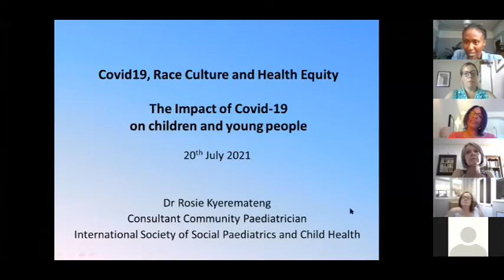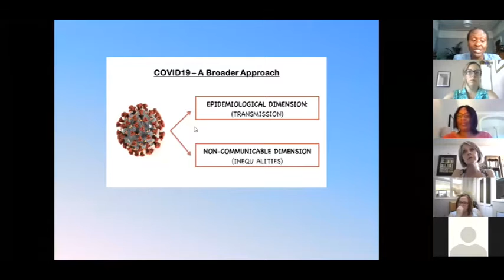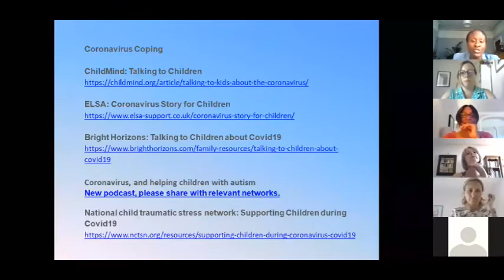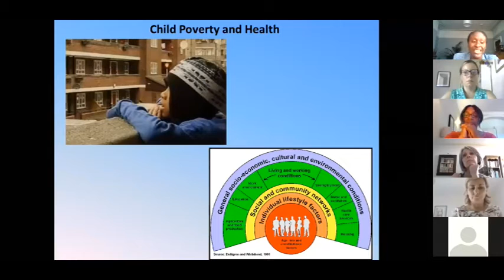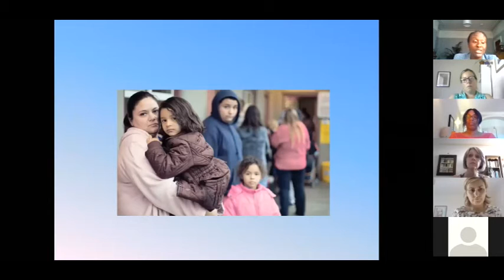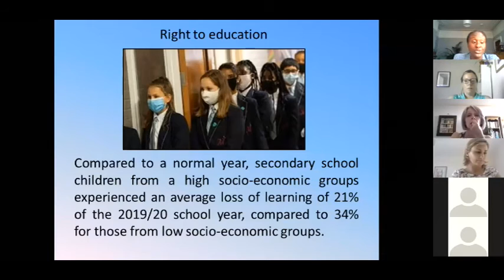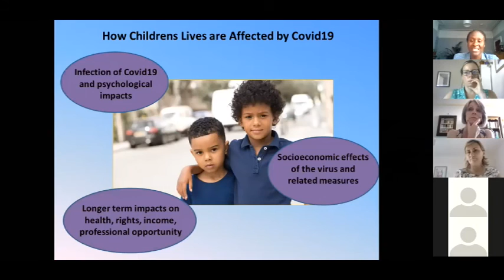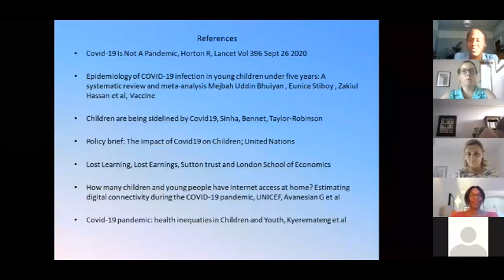Covid-19 Pandemic Health Inequalities in Children and Young People